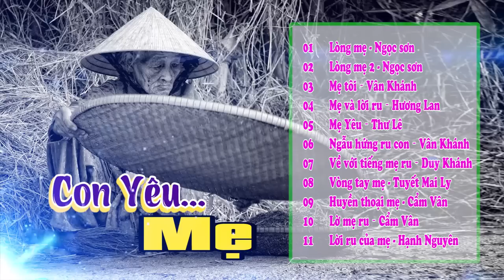Những Ca Khúc Cho Những Ai Không Còn Mẹ | BOLERO Hát Về Mẹ Cảm Động Gây Bão Cộng Đồng Mạng 2017